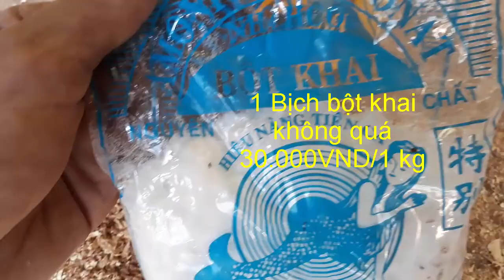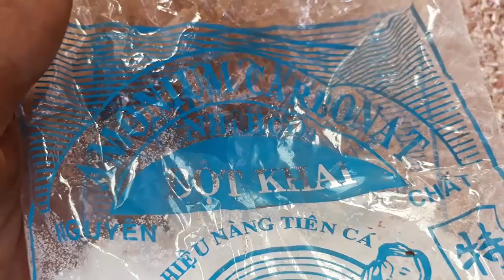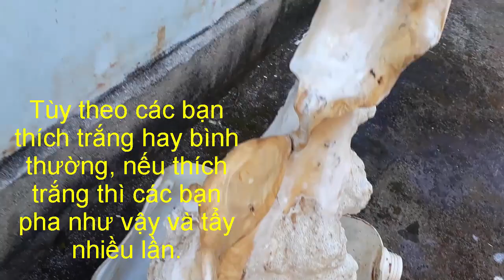HƯỚNG DẪN BÓC VỎ TÂY TRẮNG GỐC CÀ PHÊ VÀ TẤT CẢ CÁC LOẠI CÂY KHÁC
BÓC VỎ TÂY TRẮNG GỐC CÀ PHÊ VÀ TẤT CẢ CÁC LOẠI CÂY KHÁC
VUCONGLAP.Kênh Giải Trí Về Chim Cảnh. Kết Nối ,Đam Mê Các Loại Chim Cảnh; Chào Mào,Chòe Than... Bẫy Đấu Chào Mào . Chao Đổi Kinh Nghiệm,Chăm Sóc,Và Thuần Hóa Các Loại Chim Rừng. XIN CẢM ƠN